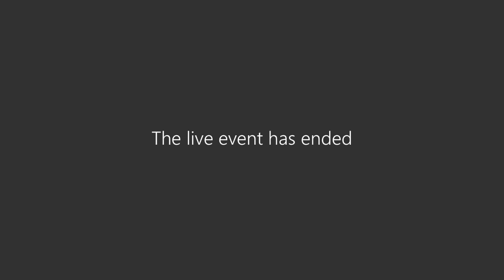Ohio Rock Talks Episode 14: Careers in Geoscience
What does it take to become a geologist? How can you turn a fascination for rocks, minerals, and fossils into a career? Ohio Geological Survey geologist Molly Hunt moderates a panel discussion with a group of professional geoscientists work in various capacities. They share insights about their educational and career paths, discuss what a typical day is like for each of them, and shine a light on some of the intangible qualities that make a good geoscientist.

PANELISTS
Chris Gordon, Eagon & Associates, Columbus, OH
Mohammad Fakhari, Ohio Geological Survey, Columbus, OH
Caitlin Colleary, Cleveland Museum of Natural History, Columbus, OH
Wendy Bohan, NASA Goddard Space Flight Center, Greenbelt, MD

This webinar originally took place on October 11, 2022, during Earth Science Week. Learn more about Earth Science Week and Ohio geology at geology.ohiodnr.gov.

Undergraduate college students who are seeking research opportunities can explore those provided by the National Science Foundation through the Research Experiences for Undergraduates (REU) program